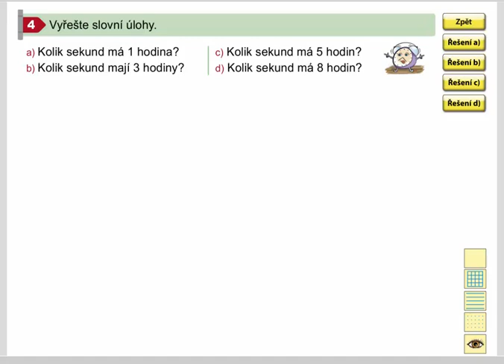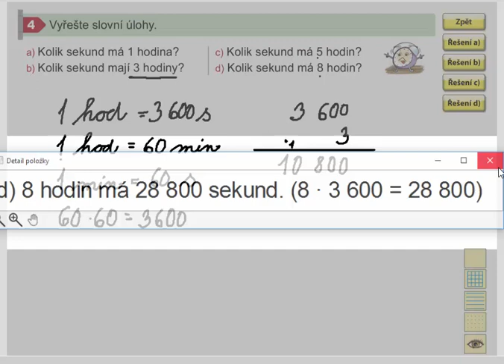Písemné násobení (slovní úlohy), Mat. mat. pro 4.roč., 2. díl, str. 23, cv. 4